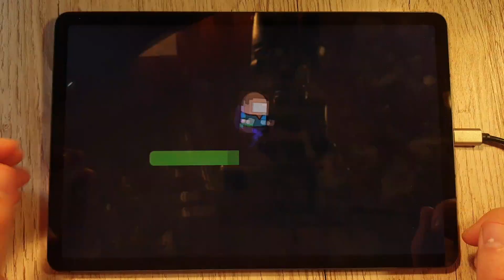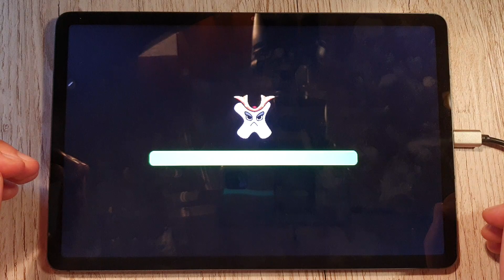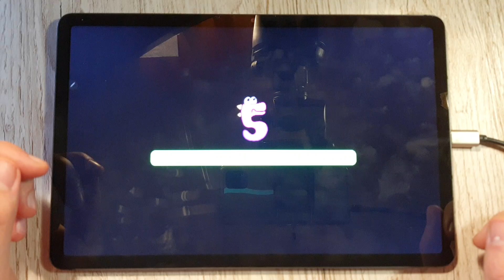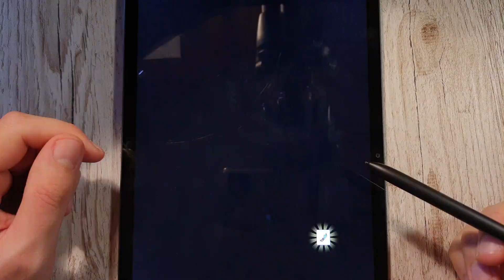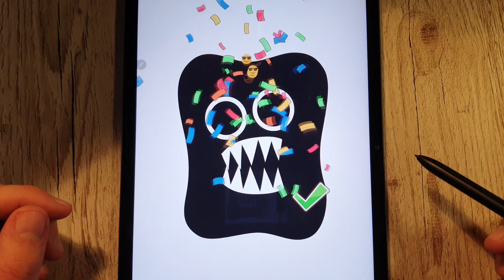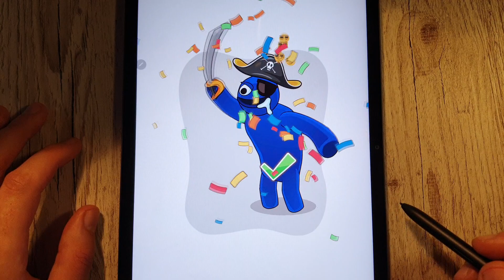Survivor In Rainbow Monster Rainbow IO + But Its Alphabet Lore + Craft Survivor + Impostor Survivor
Survival In Rainbow Monster, Rainbow io Oryginal Story, Rainbow But its Alphabet Lore, Rocket Ninja, Rainbow Craft Survivor, Rainbow Impostor Survivor, Rainbow DOP Delete One Part